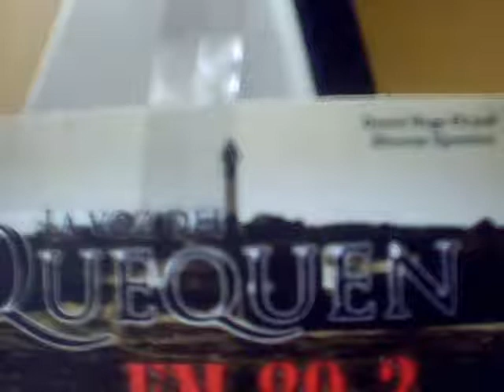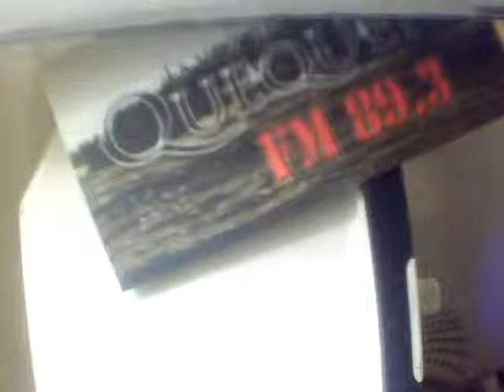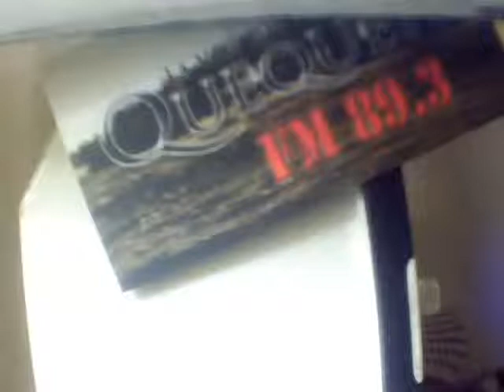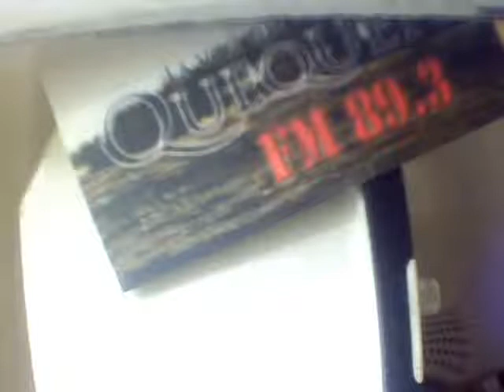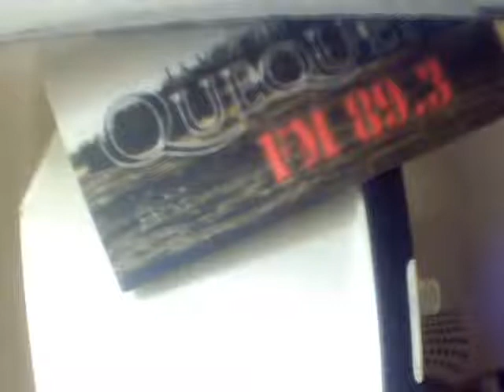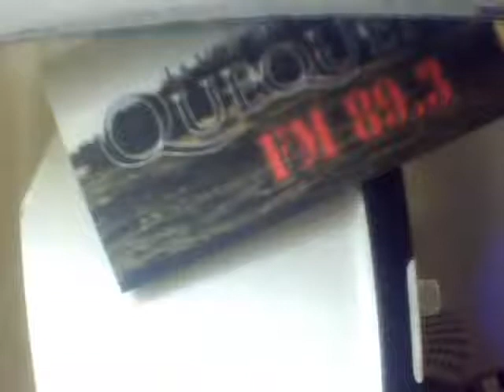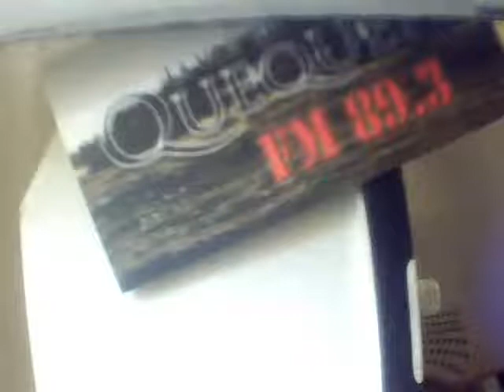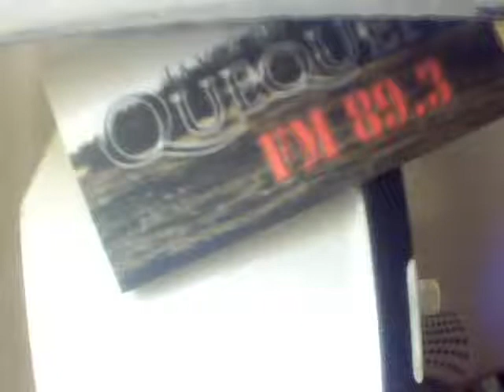 PAKA PAKA VISITO LOS ESTUDIOS DE LA 89.3